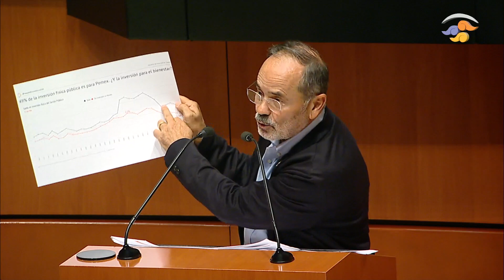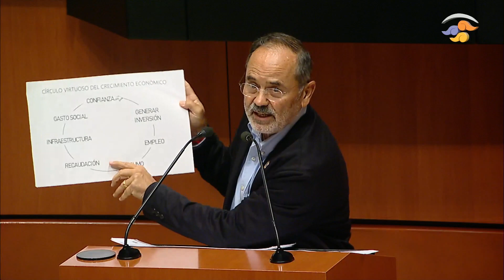Paquete económico ahorca a estados y municipios: Sen. Gustavo Madero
El senador Gustavo Madero, del Grupo Parlamentario del PAN, reconoce los aciertos del actual gobierno, como son la inflación y la paridad estables, el aumento al salario mínimo y el equilibrio fiscal. No obstante, señala que el paquete económico para el próximo año no crea empleos, no ataca la informalidad, ni cierra las brechas de desigualdad entre las regiones y la población. Más aún, afirma que se trata del gasto federalizado más bajo en los últimos años, toda vez que el Gobierno Federal se queda con los recursos y desatiende los proyectos de estados y municipios.

Lo anterior, al para referirse al análisis del Primer Informe de Gobierno, en materia de política económica.